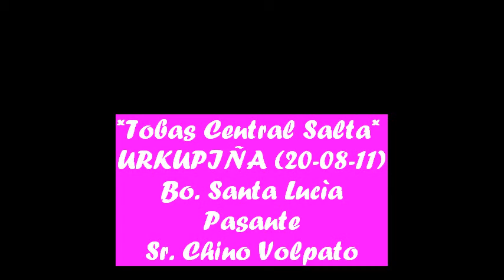TOBAS CENTRAL SALTA *URKUPIÑA* (20-08-11) Bo. Santa Lucìa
Fraternidad Tobas Central Salta
Evento: Fiesta de URKUPIÑA
Fecha: 20 de Agosto de 2011
Pasante: Chino Volpato
Lugar: Barrio Santa Lucia
Bloques: Parte de los GUAZÙ y los CHEYENES
Post. By Chimane